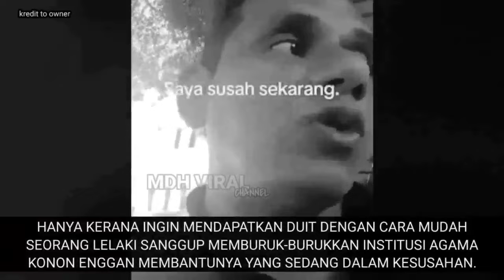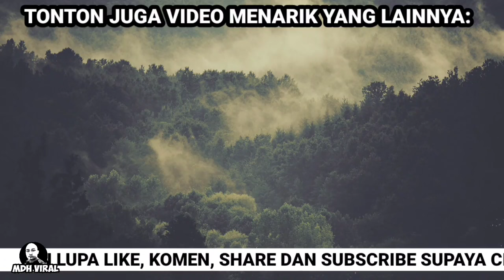JADI PENIPU SEMATA-MATA UNTUK KAHWIN DENGAN WARGA ASING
JADI PENIPU SEMATA-MATA UNTUK KAHWIN DENGAN WARGA ASING memaparkan tindakan seorang lelaki mempertikaikan institusi agama yang dikatakan enggan memberikan bantuan kepadanya yang konon berada dalam kesusahan. namun segalanya mula terbongkar.